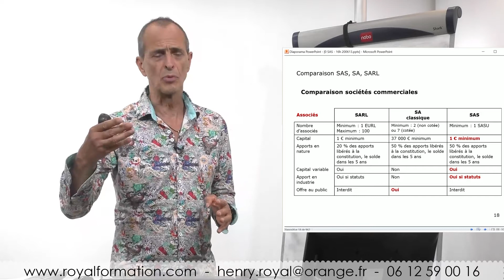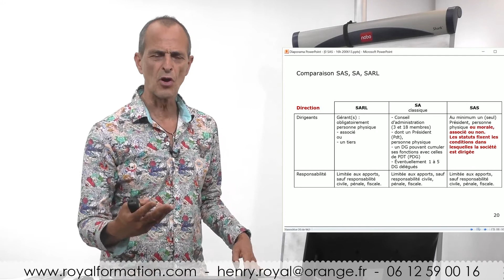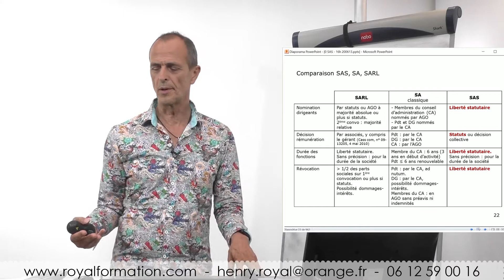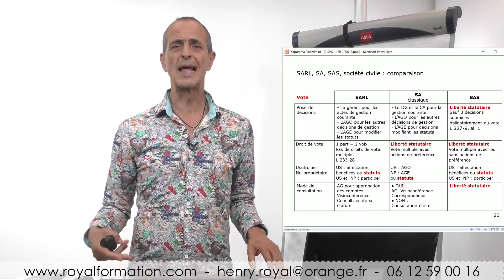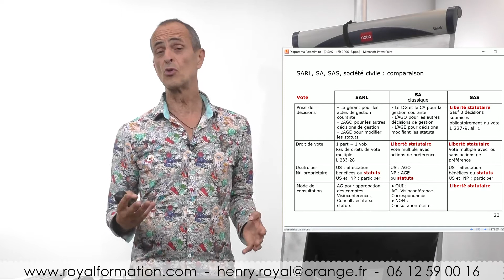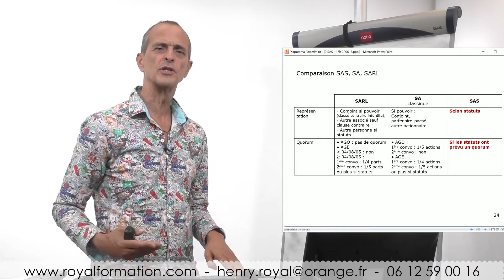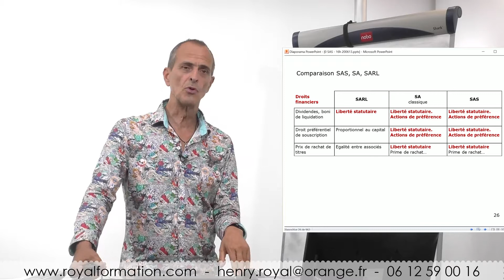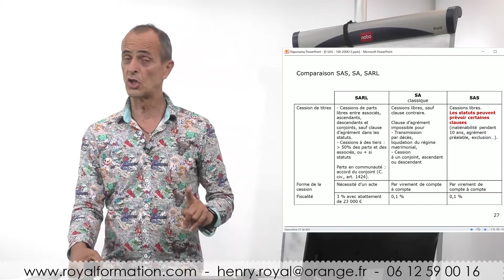SAS société par actions simplifiée: comparaison SAS-SARL, comparaison SAS-SA, youtube royalformation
Comparaisons des avantages et inconvénients de la SAS par rapport à la SARL et à la SA. La société par actions simplifiée offre des avantages décisifs grâce à la liberté statutaire. La SARL permet de bénéficier du régime social des TNS, mais le dividende supporte les contributions sociales SSI.